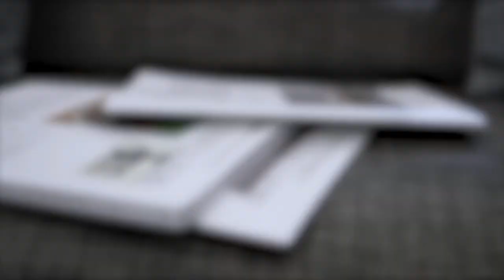Billionaire Luxury Lifestyle 💲 Motivation & Visualization #11 💎 Luxury Lifestyle Motivation 👑